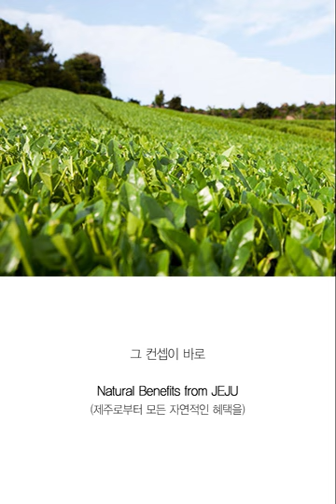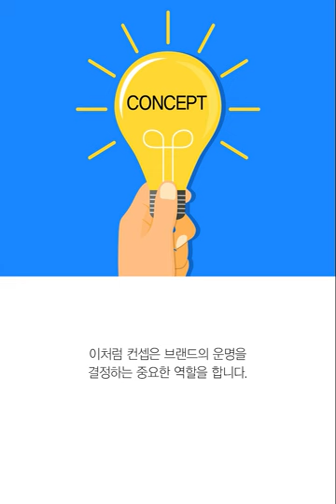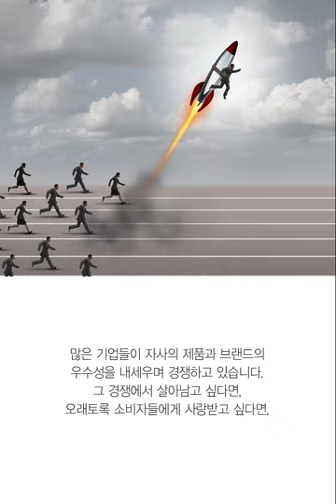이기는 브랜드의 전략은 무엇인가? 결국 컨셉, 무슨 컨셉이 어떻게 다를까?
모바일에선 세로,전체화면 보기를 권장드립니다.
결국 컨셉은 가까운 서점, 온라인 서점에서 구매 가능합니다.